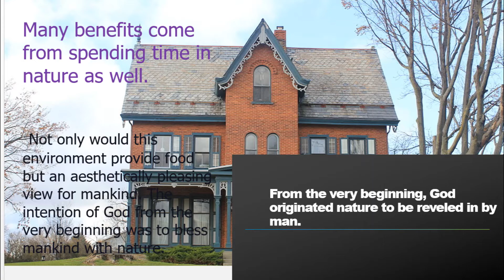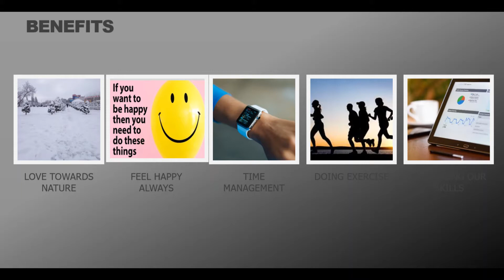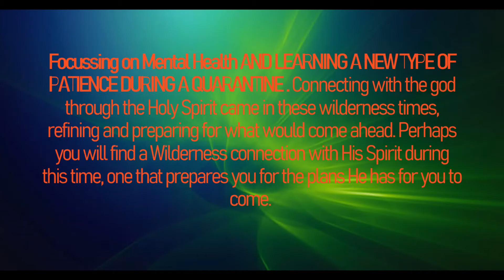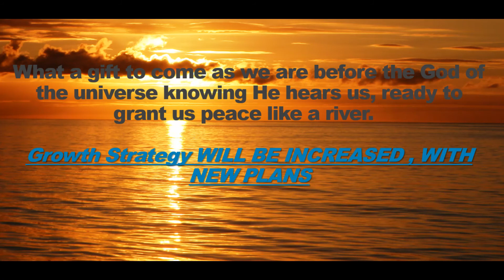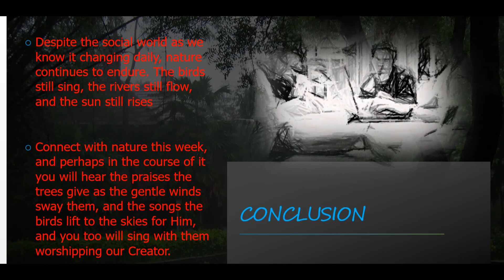IS COVID -19, A BENEFIT FOR NATURE.